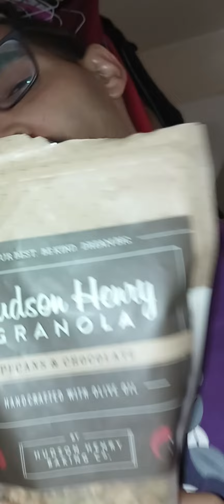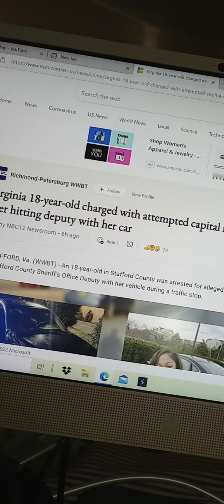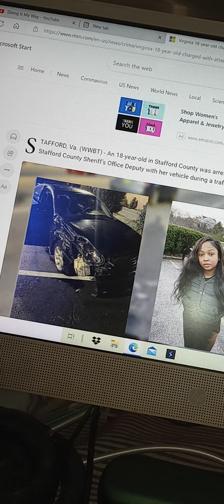Virginia Teen Charged With Capital Murder Against Cop? How Working In The Shelter Is